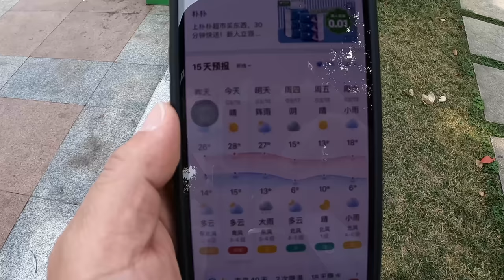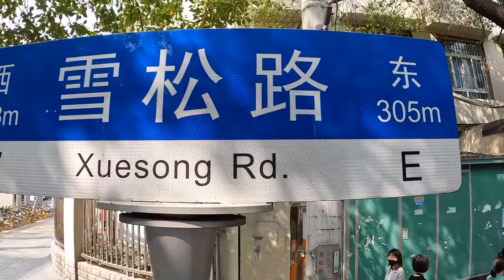美国驻武汉总领事馆门口有一条很美的樱花大道【罗宾VLOG】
春暖花开赏樱时，今年武汉大学不对外开放赏樱通道，我寻觅一个在武汉市内赏樱好去处，免费吃玩都在这里。
罗宾频道快速搜索链接：
如果对你有帮助，想请我喝咖啡或者赞助我的频道：
谢谢🙏！

                     Canon C70
                     EF24L
                     EF16-35L
                     RF15-35L
                     EF24-105L
                     麦克风：RODE VideoMic Pro+